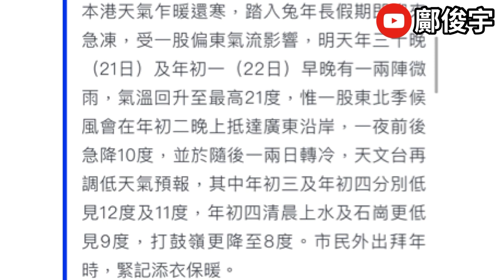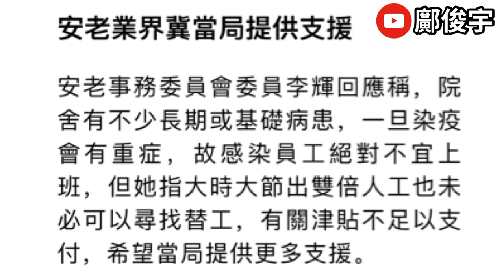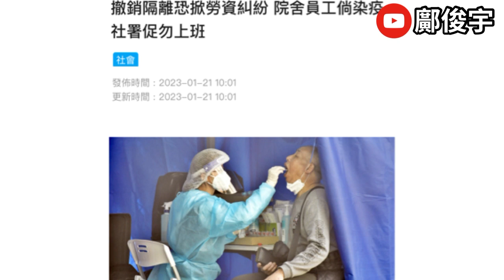年初邊日一夜急降10度？81歲翁晨運求救後失踪？天台屋起火20貓慘死！21-1-2023